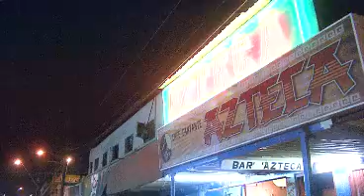Hotel en tinieblas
En este obscuro hotel se hospedan cientos de migrantes que fueron deportados y no cuentan con un lugar donde pasar la noche